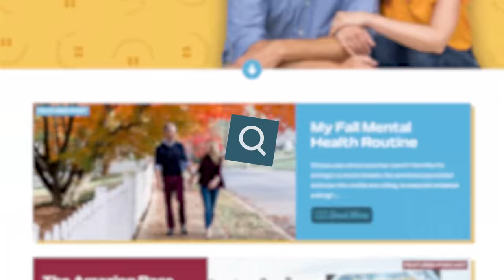Introvert vs Extrovert Translator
I will not eat just anything. I will eat one thing and it's your job to guess what it is.